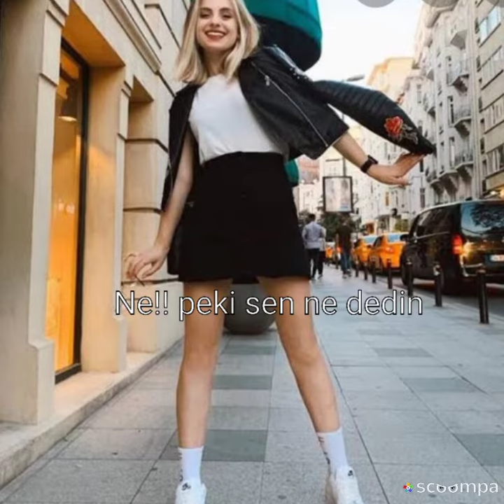Cennet Kokusu 2. BÖLÜM